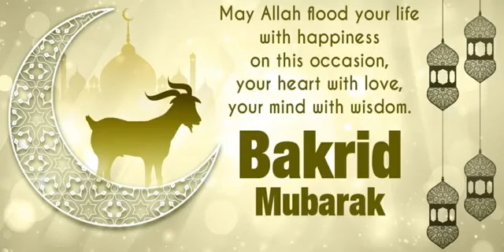29 June 2023